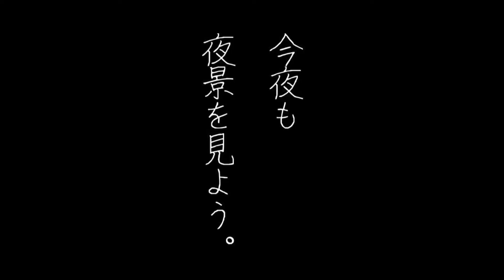柴犬と見る景色。【柴犬ドワイト】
ドワイトと毎晩恒例となりつつある、外をベランダから眺める。
ほんの数ヶ月前まではベランダ散歩をしていたので、思い出深いのか、又は外の空気や刺激がドワイトの好奇心を掻き立てているのか。
自分で外を見に行きたいタイミングに呼ばれ、抱っこしてほしいタイミングもドワイト次第。こういった行動をこれからも尊重して歩んで行きたい。